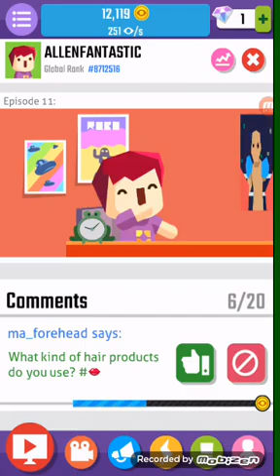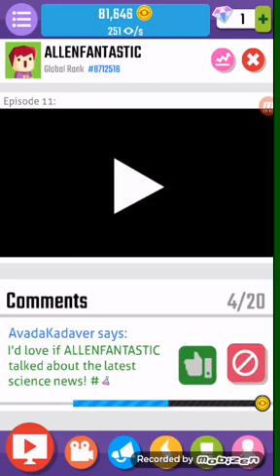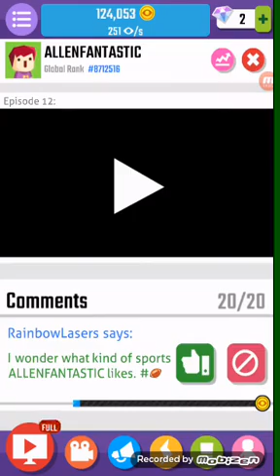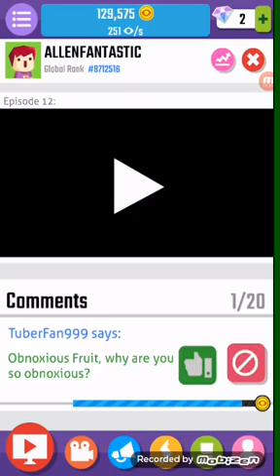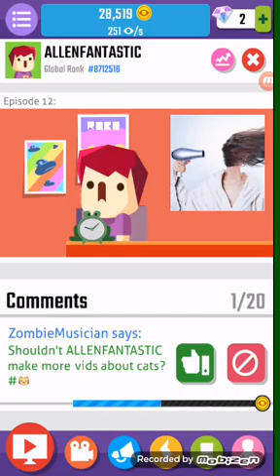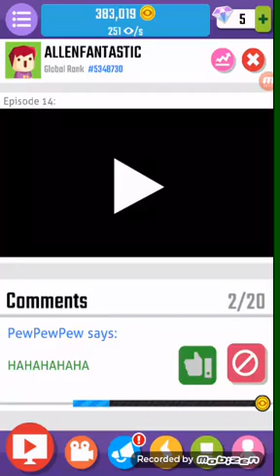Tapping KILLS Me